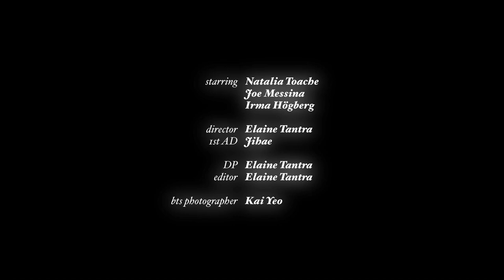Natalia Toache - Blue (Official Video)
DP:
Elaine Tantra

Editor:
Elaine Tantra